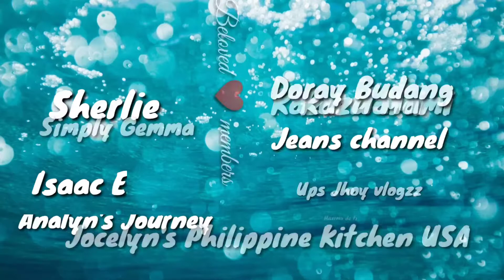KAKAIBANG KLASI NG RAT SA SAUDI MAGING BOLA PAG MAKAKITA NG TAO